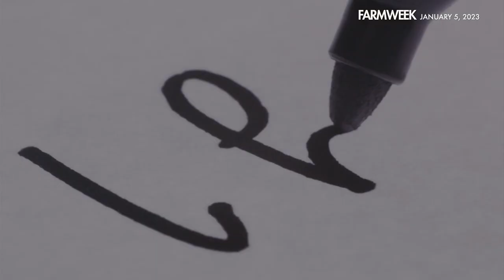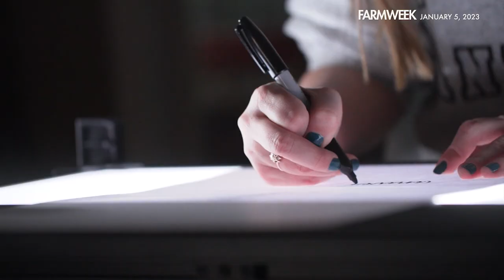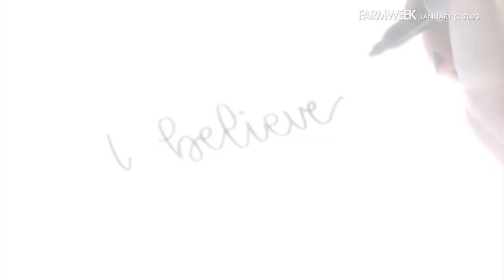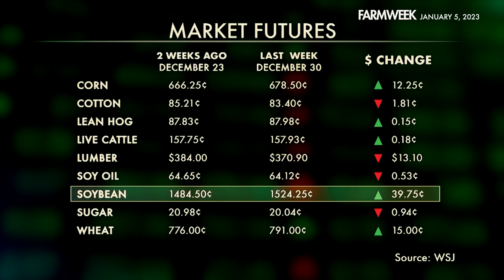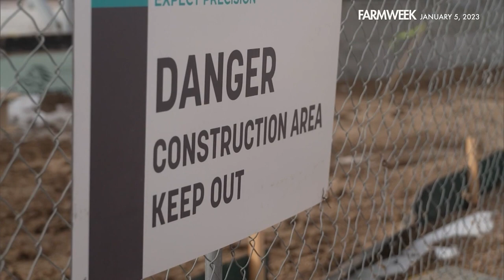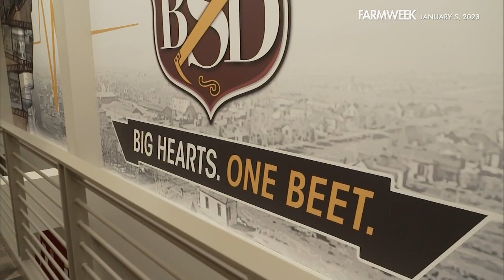Farmweek | January 5, 2023 | Full Show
IN THIS WEEK’S EPISODE: Despite all the recent moisture, the Mississippi River is still low enough to restrict barge traffic. But in another part of the country, shipping by water is the preferred way to move goods around. In our Southern Gardening segment, a poignant and heartfelt final goodbye to a retiring Gary Bachman. And in our feature, an unusual partnership in Colorado puts ranchers on land – and students in classrooms.